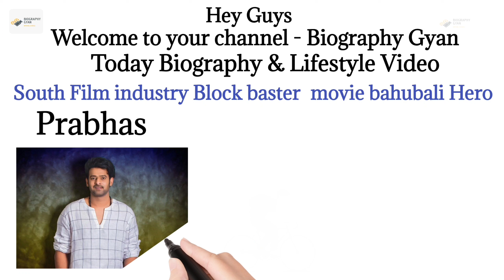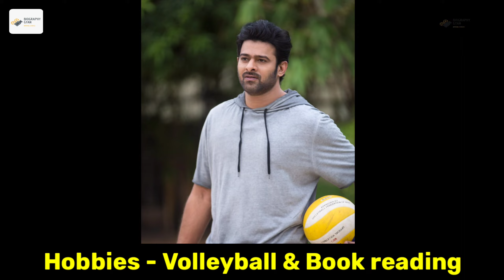Prabhas lifestyle 2022, biography, wife, girlfriend, networth, car, movie, family, age, income,house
HII guys,
In this video we can see about prabhas biography and lifestyle video.

Related-
1. prabhas
2. prabhas family
3. prabhas age 2022
4. prabhas wife
5. prabhas girlfriend
6. prabhas movie
7. prabhas full name
8. prabhas biography in hindi
9. prabhas lifestyle
10. prabhas lifestory
11. prabhas income
12. prabhas car collection
13. prabhas house
14. prabhas birthday
15. prabhas biography
16. prabhas brother
17. prabhas award
18. prabhas career
19. prabhas Bollywood movie
20. prabhas hit movie